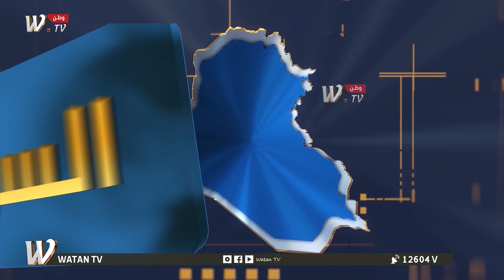السؤال الاهم | جلسة السبت بين ثقة المشهداني وعنصر المفاجأة؟!